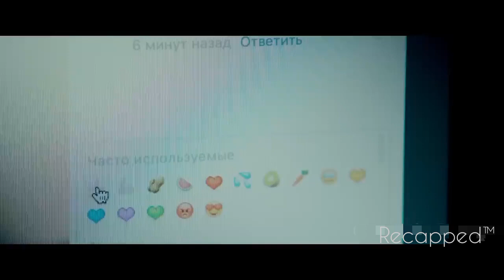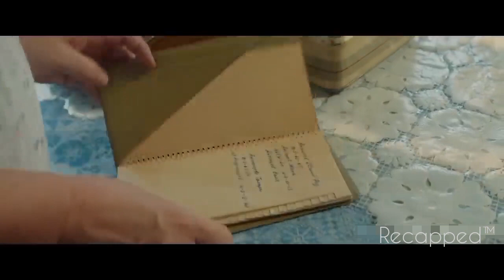200-Pound Girl's Ingenious Use of Plastic Wrap to Turn the Tables on Her Ex-Boyfriend | Recapped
"I Am Losing Weight" (2018) directed by Aleksey Nuzhny is a Russian comedy-drama film that follows the story of Anya and her fitness-obsessed boyfriend, Zhenya. Anya, who is comfortable with her body, faces pressure from Zhenya to lose weight and conform to societal beauty standards. As the film unfolds, Anya navigates the challenges of their relationship and confronts her own feelings about body image, self-acceptance, and the importance of staying true to oneself. The movie sheds light on the complexities of modern relationships and the impact of societal expectations on personal identity and happiness.